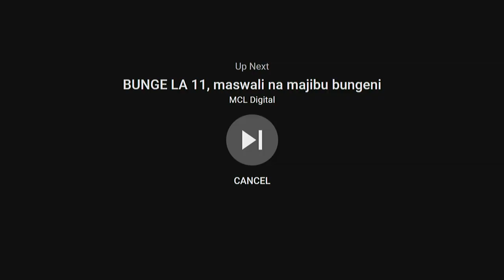LIVE BUNGENI: KINACHOENDELEA MUDA HUU - BASHE AKIJIBU MASWALI